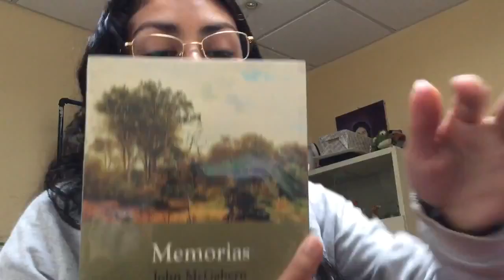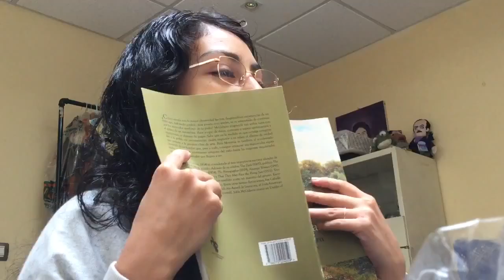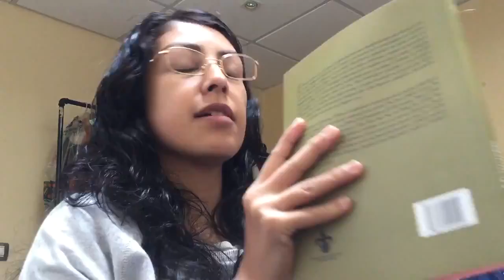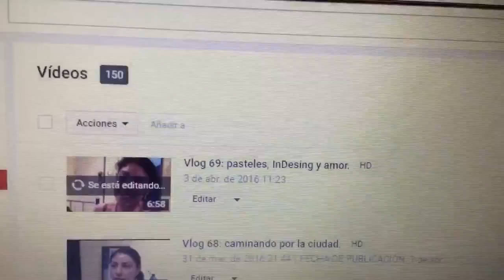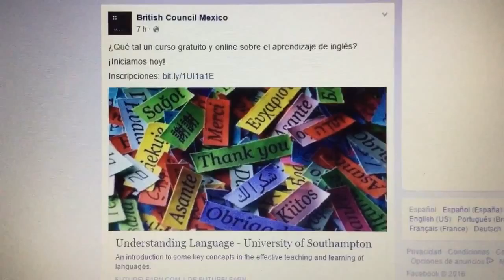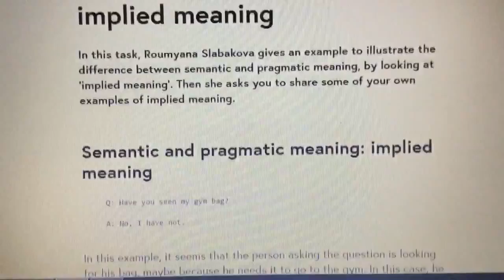Vlog 70: nada más digo que leo.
4 ~ 04 ~ 2016